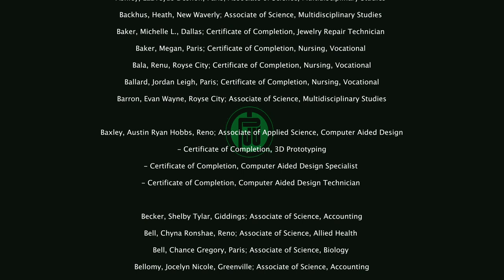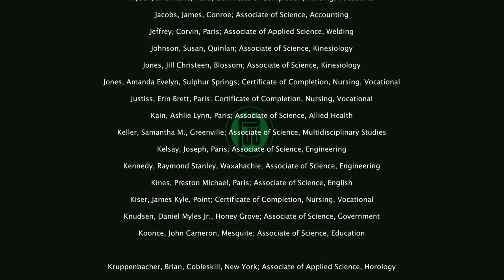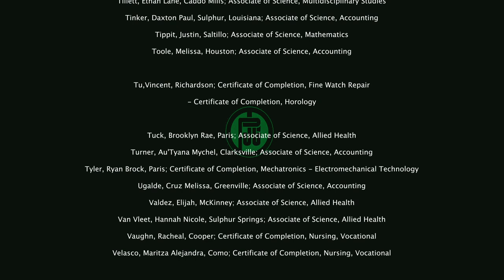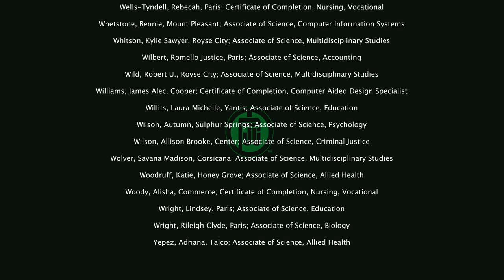PJC Spring 2020 Commencement Video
This is a virtual graduation ceremony for Paris Junior College spring semester students who have applied for graduation with a certificate or degree. Those who submitted photos have them included; all names are listed. PJC held a virtual ceremony due to restrictions imposed by the coronavirus pandemic.